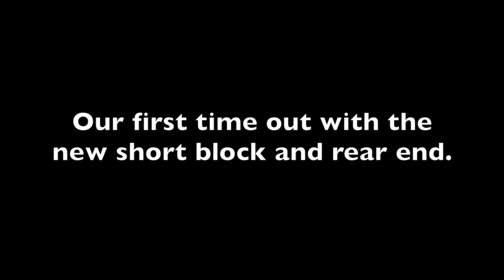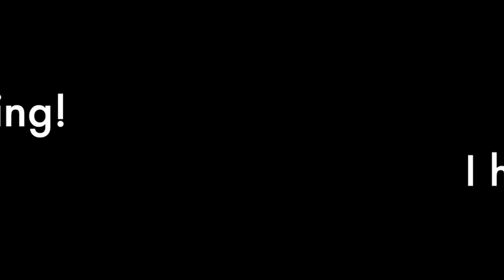Drag Racing Onboard Camera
Having some fun with my camera at a bracket racing style drag race. I put together two videos in one split screen.